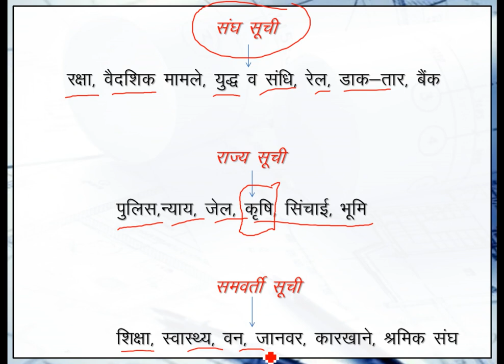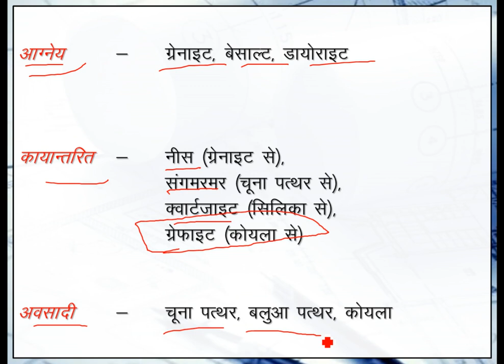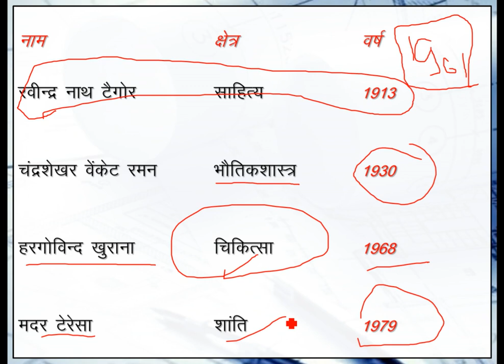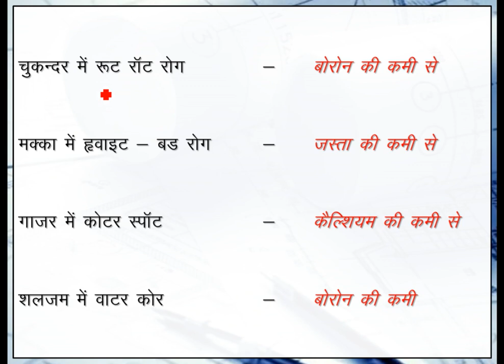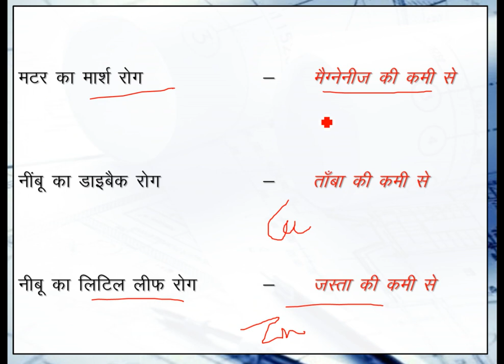OneLinerGK - Part 42 (List and Nobel Prize Achieve by Indian)